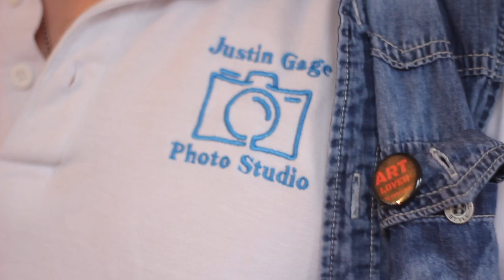behind the lens holiday edition first looks at our new studio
after a long time off the channel we are back real quick with a sneak peek of the photo studio we have been building.
A quick view on some of our props